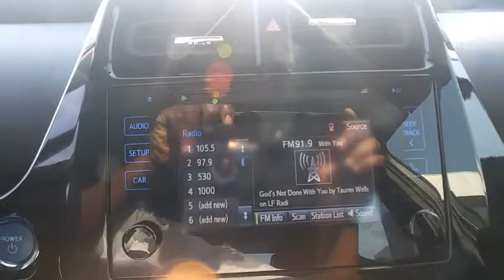2017 Toyota Prius Clearwater FL NT574909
2017 Toyota Prius Four

Lokey Nissan
27758 U.S. HWY 19 NORTH

CARFAX One-Owner. Odometer is 12639 miles below market average!Red 2017 Toyota Prius Four FWD CVT 1.8L 4-Cylinder DOHC 16V VVT-i54/50 City/Highway MPG We want your trade in and we are willing to pay top dollar to get it!!!Home of the Lifetime Free Oil Changes! Family owned for over 63 years we are your volume dealer in Clearwater Florida. With over 450 new vehicles in stock, why shop anywhere else? Call now and ask to speak with our Award Winning Sales Team for more information on the vehicle shown in this listing.Awards:* 2017 KBB.com 5-Year Cost to Own Awards * 2017 KBB.com 10 Best Hybrid Cars Under $40,000 * 2017 KBB.com 10 Most Awarded Brands * 2017 KBB.com Best Resale Value AwardsCall now and ask to speak with our Award Winning Sales Team for more information on the vehicle shown in this listing. Internet price includes all discounts and rebates, dealer must retain financing. Not all customers will qualify for all rebates, financing or incentives used to obtain the online price. Pricing does not include reconditioning or certification where applicable. Pricing is plus tag, tax, dealer doc fees and title fees. See dealer for details.Reviews:* Capable of 50-plus miles per gallon; cabin remains quiet even when the gasoline engine is engaged; easy to see out of and maneuver around town; offers a complete package of high-tech active safety equipment. Source: Edmunds* Capable of 50-plus miles per gallon; cabin remains quiet even when the gasoline engine is engaged; liftback design makes for easy access to the cargo area; plenty of room for four adults in the spacious cabin; offers a complete package of high-tech active safety equipment. Source: Edmunds